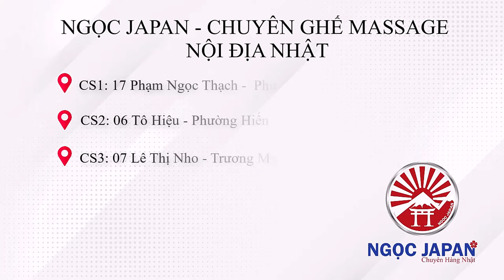HÀNH TRÌNH SAU 1 NĂM - Cảm nhận và đánh giá của khách hàng về NGỌC JAPAN năm 2023